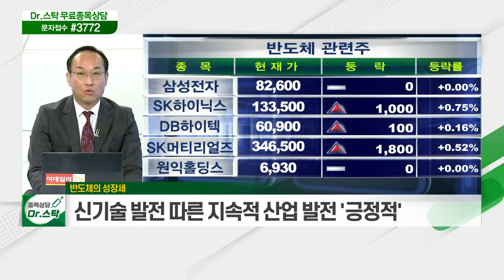성장주 베팅... 시가총액 상위주의 부진 / 반도체의 성장세... 경기 정상화 및 반도체 부족사태 주목_키워드 TALK (20210422)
성장주 베팅
- 시가총액 상위주의 부진
- 시장, 결국은 성장주에 주목한다

# 반도체의 성장세
- 경기 정상화 및 반도체 부족사태 주목
- 신기술 발전 따른 지속적 산업 발전 '긍정적'